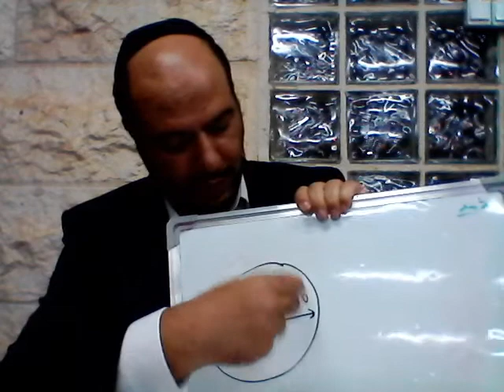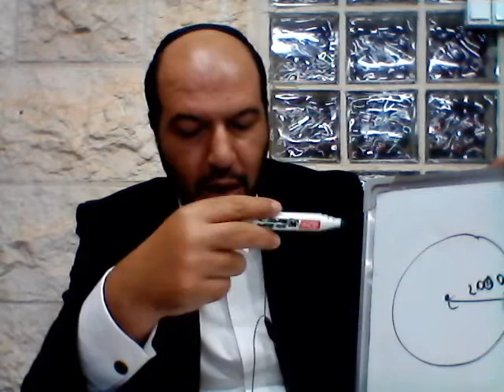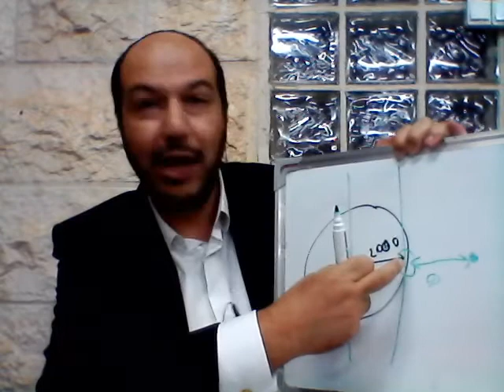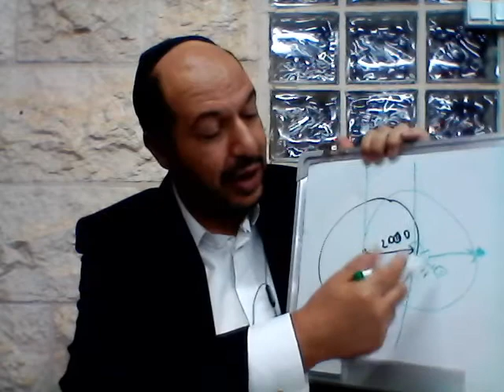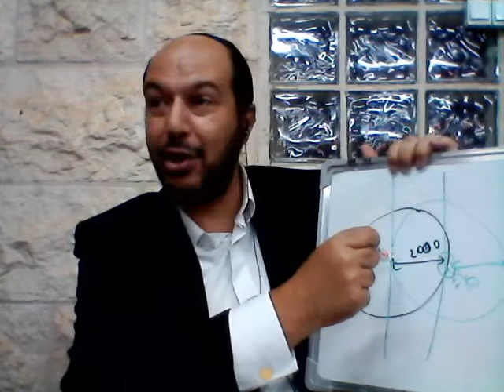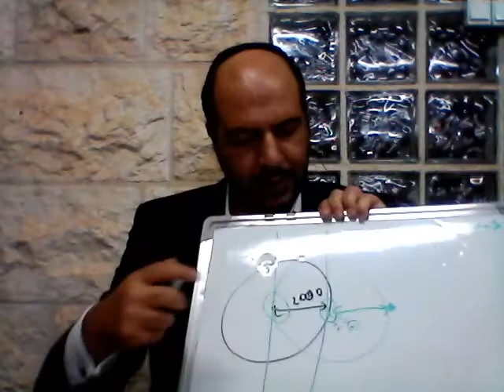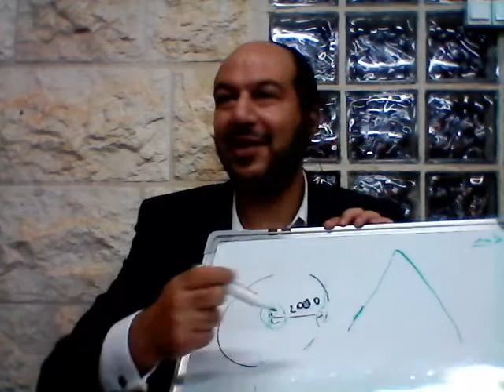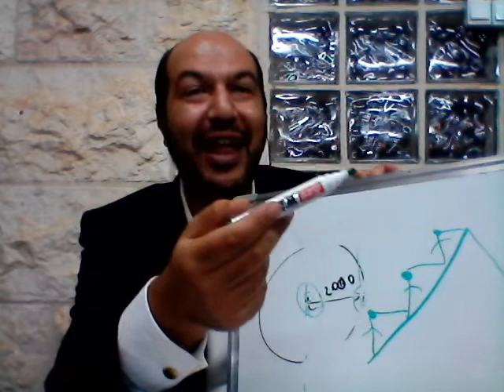Daf hayomi : Erouvin - Daf 35 (Rav Ouriel Halimi)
Youlli.fr vous partage le Daf Hayomi, les cours du Lachon Hara du Hafets Haim et plein d'autres cours qui vont arriver sur le site. Nous avons la grande chance de pouvoir partager l'enseignement de ces rabbanims.

Sujet du cours : Daf hayomi : Erouvin - Daf 35
Auteur : Rav Ouriel Halimi